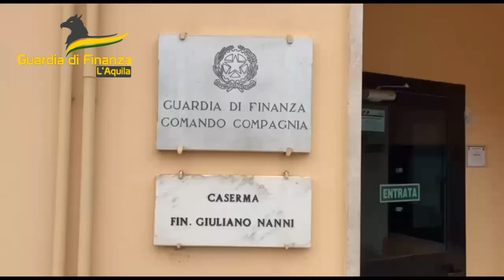Dirigente Asl sospeso per assenze ingiustificate dal posto di lavoro